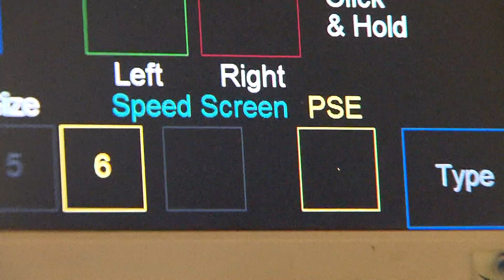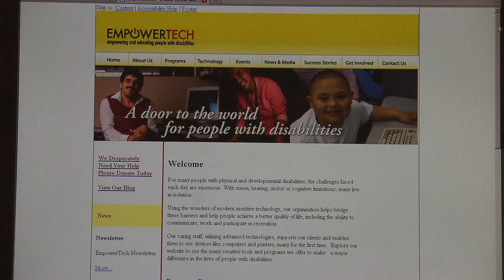Cyberguy KTLA News Piece - Eyegaze System - Technology for Disabled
A KTLA Cyberguy news segment George Cornelius was in demonstrating the Eyegaze System